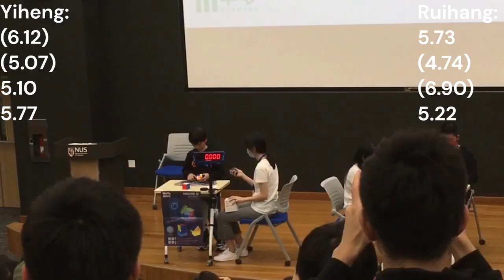Wang Yiheng VS Xu Ruihang (Singapore Championships 2023 Final)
Took this footage a few weeks ago at Singapore Championship 2023 :D Wasn't able to get a video out this week, so I posted this instead
(and yes, I vlogged)